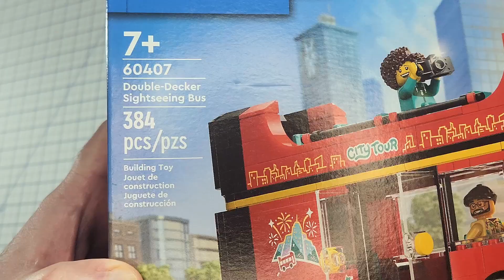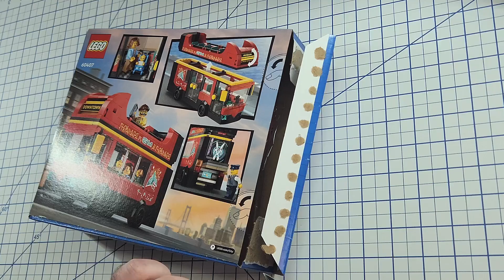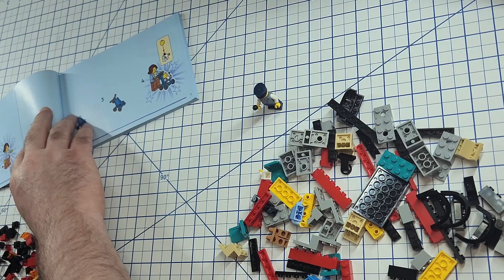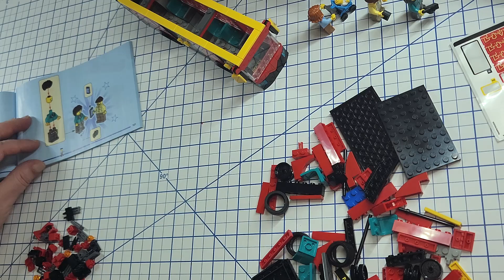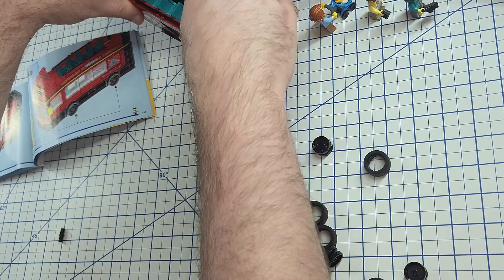ASMR Whisper Build of the LEGO City Double-Decker Sightseeing Bus For Rest and Relaxation. Set 60407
One bus, 4 minifigures, baby in stroller and lots of seating.